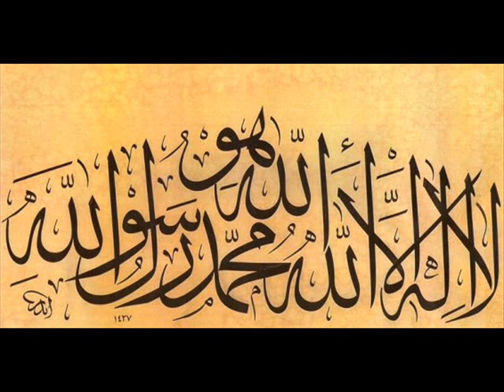Iz zivota Ashaba - Abdullah ibn Ummi Mektum 2. deo